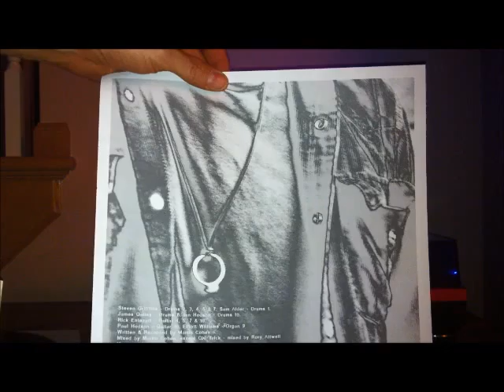Milk Maid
vinyl, record